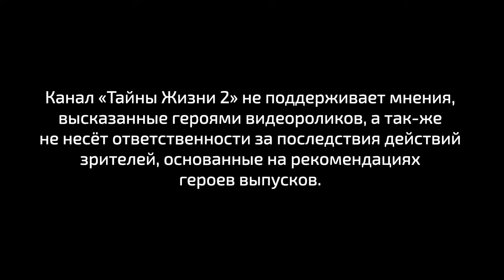МАГ РАСКРЫЛ СЕКРЕТ, КАК ИСПОЛНЯТЬ ЛЮБЫЕ ЖЕЛАНИЯ И ДРУЖИТЬ С АНГЕЛАМИ! Михаил Агеев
📌Смотрите бесплатно медитацию божественного присутствия от Михаила Агеева в нашем телеграм канале

⏰ Тайм-коды (нажмите на время, чтобы перейти на самое интересное место):
00:00 - О чём это видео
00:48 - Почему ВАЖНО повышать свои вибрации
02:34 - Мастер РАСКРЫЛ секрет, как работает закон притяжения
04:36 - Как войти в контакт с БОЖЕСТВЕННОЙ энергией
06:19 - После этого вы начнёте видеть своих АНГЕЛОВ
09:46 - Почему притягивается ПЛОХАЯ энергия
12:35 - ШОК! Вот ЗАЧЕМ человек воплощается в этом мире
13:58 - Какие есть ПРАКТИКИ поднятия вибраций
16:06 - Почему духовные практики НЕ РАБОТАЮТ
16:33 - ВОЛШЕБНАЯ практика поднятия вибраций от мастера
20:37 - С чего лучше НАЧАТЬ практику поднятия вибраций обычному человеку

📎 Описание: Маг и экзорцист Михаил Агеев раскрыл секрет работы закона притяжения, рассказал, как притягивать в свою жизнь только радость и счастливые события.

Ведущая Анастасия Овсянко - интервьюер, эксперт дыхательных практик и голосовых медитаций.  Instagram